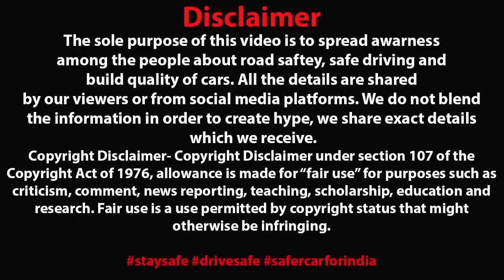दीदी ने SUV लड़ाकर जल्दी से बदल लिया सीट 🥵 SEE THE FULL VIDEO